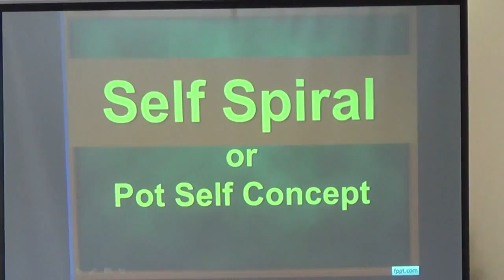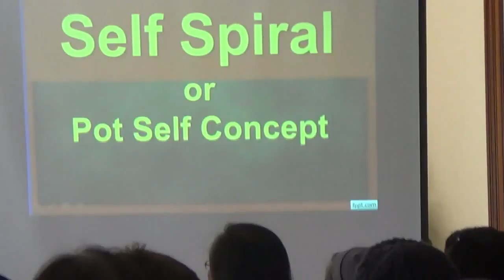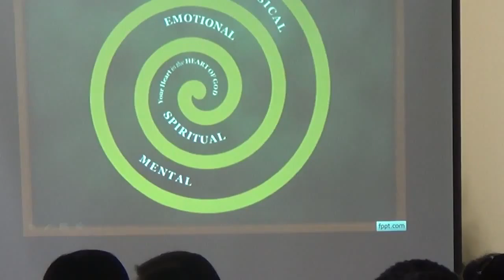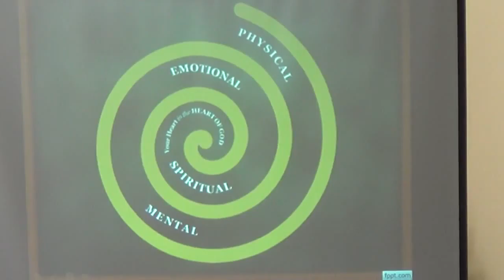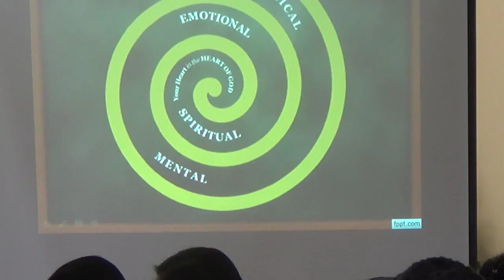02032015 Church of the poor 3